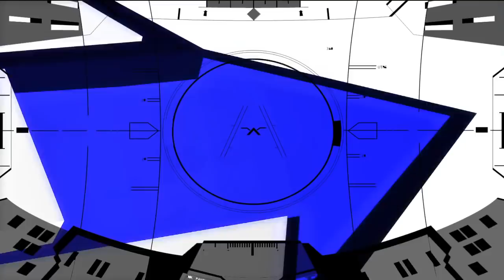Red Vs Black: "Nintenfag" Civil War!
Choose your Faction, Raise your NintenFlag, and Draw your lines in the Sandbox Kids!

Nintendo Network ID: Mizzah_Tee
Nintendo 3DS: 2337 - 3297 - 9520 (Mizzah Tee)
Xbox One: Mizzah_Tee

The Mizzah Tee Show